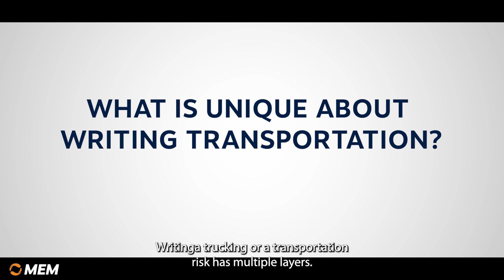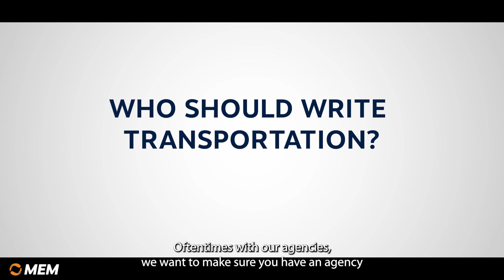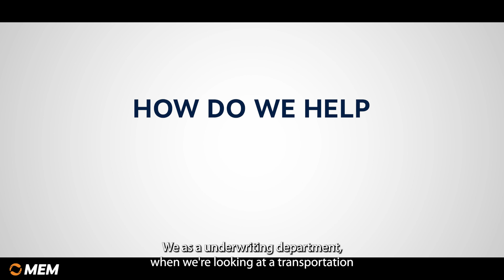Writing Transportation Policies: Why is it so complex?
Zero losses doesn’t mean zero risk. 43% of Missouri work-related fatalities have driving-related exposure. It’s imperative that an agency and the policyholder know the exposures that are involved in their business to ensure a safe and positive experience.

Watch  as Jennifer Wheatley, Senior Underwriter at Missouri Employers Mutual, explains what information is needed to properly write a transportation risk and what MEM can do to help.